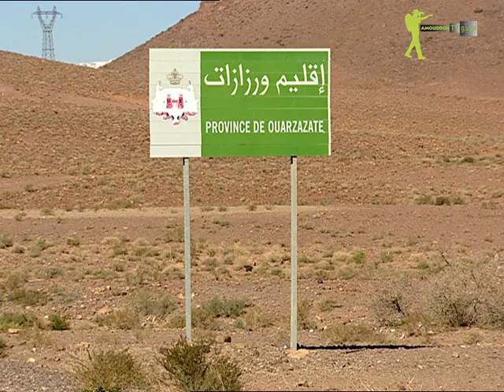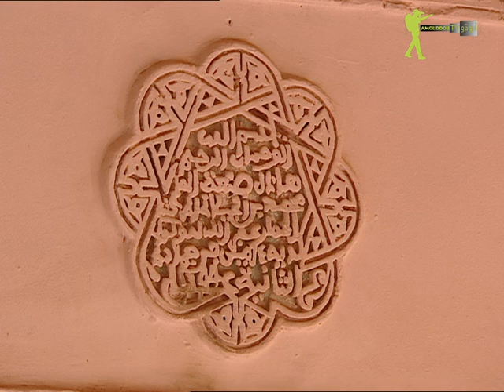AmouddouTV 072 La ville des kasbahs أمودّو/ مدينة القصبات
إن الحديث عن وارززات، يفتح أمامنا كتاب تاريخ القصبات، تلك التي اشتهرت بها المدينة،
وذاع صيتها حتى بلغت مستوى العالمية.

يشكل الإقليم مجالا غنيا بمؤهلاته الطبيعية المتنوعة و مآثره  المعمارية المتمثلة في هذا النوع من البنايات. فتقنية البناء بالتراب أو الطين التي تعود إلى آلاف السنين، والتي اختفى معظمها في كثير من البلدان، استطاعت بهذه الأرض أن تقاوم الزمن، وتبقى شاهدة على العمق الحضاري و التاريخي لهذه المنطقة.

خلال هذه الحلقة، يتطرق البرنامج لنموذجين من قصبات وارززات: قصبة تاوريرت لاعتبارها من أقدم التجمعات السكنية بالمنطقة، وقصبة أيت بن حدو لاهتمام السينمائيين وعلماء الآثار بها وتصنيفها ضمن التراث العالمي الإنساني من طرف منظمة اليونسكو.

 Parler de Ouarzazate,c’est  parler de l’histoire des kasbahs qui sont étroitement liées à son histoire et qui l’ont rendue célèbre dans le monde entier.
          La ville de Ouarzazate se distingue par ce mode de construction très typique.Les techniques de construction  en terre battue (allouh) à Ouarzazate remontent  à plusieurs  milliers d’années et ont même disparu dans la plupart des pays.Ayant résisté au temps,elles témoignent aujourd’hui d’une civilisation qui plonge ses racines  dans l’histoire profonde de cette région.
           Dans cet épisode d’Amouddou,nous allons  présenter deux exemples  typiques  de kasabahs à Ouarzazate : la kasbah de Taourirte,l’une des plus anciennes agglomérations de la région et la kasbah d’Aït Benhaddou classée patrimoine de l’humanité par l’UNESCO et qui attire cinéastes et archéologues du monde entier.